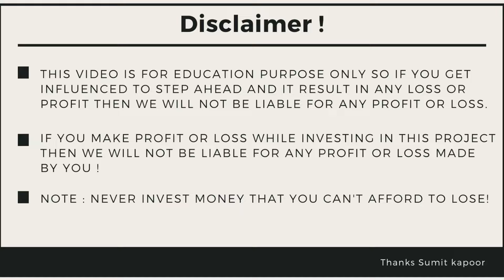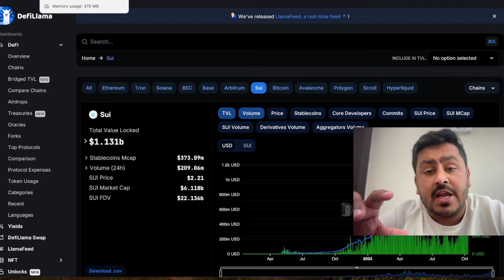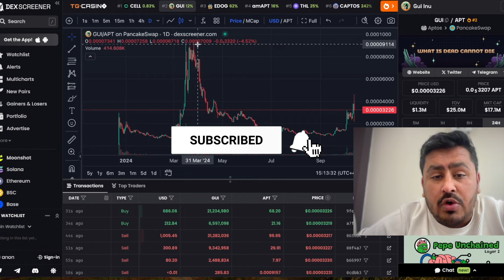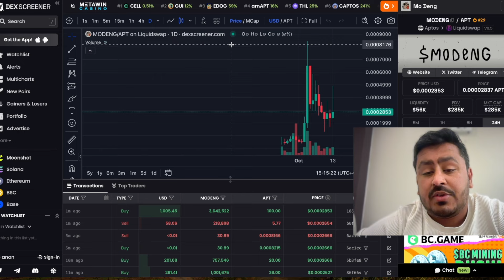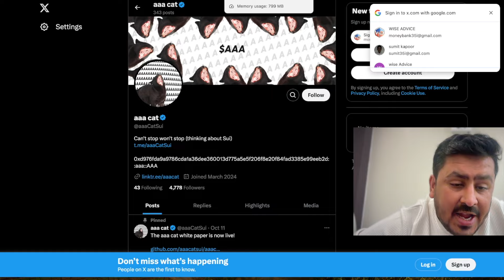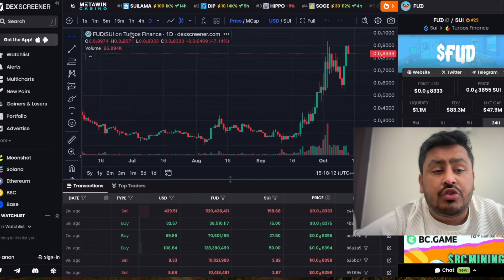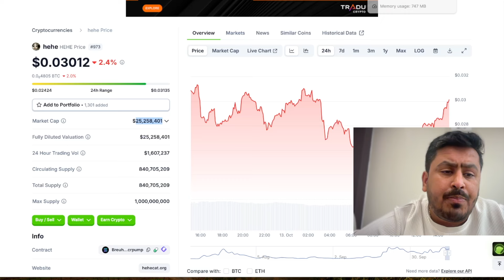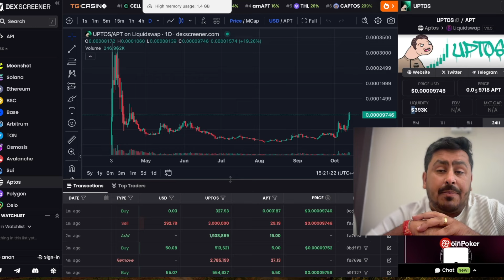Top 10 Meme Coins on Aptos & Sui For 1000x ??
Wise Advise
(Sumit Kapoor)